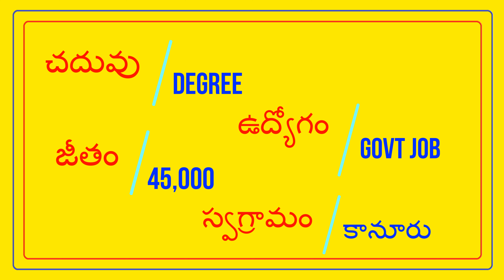యాదవులు అబ్బాయి GOVT JOB - వధువు INTER కావలెను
FEES 500/- || YADAV GROOM - K CHARAN || @TNAIDUMARRIAGEBUREAU